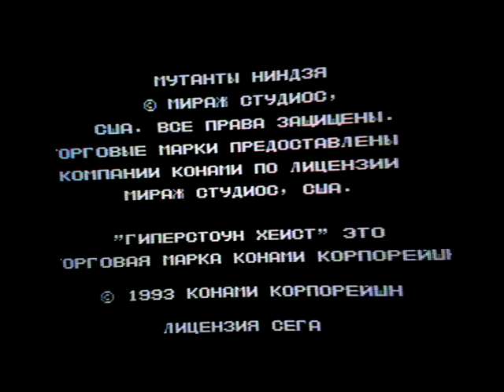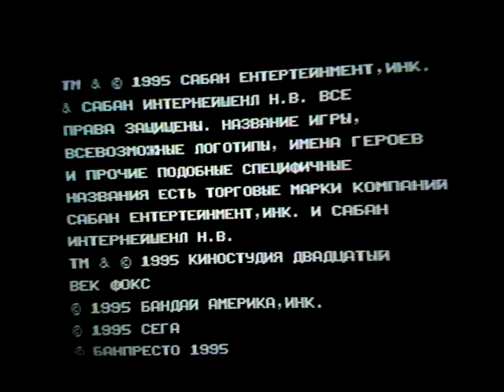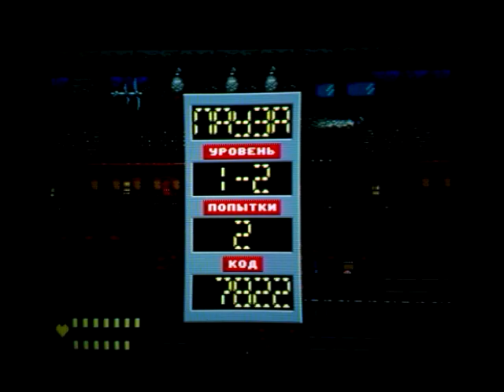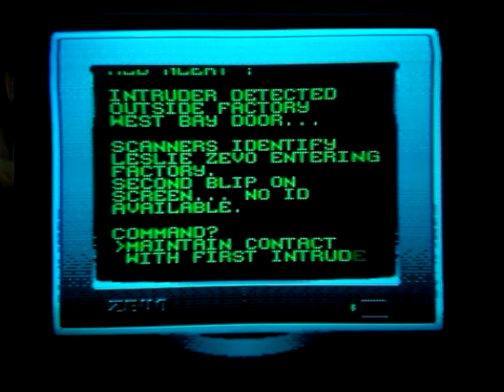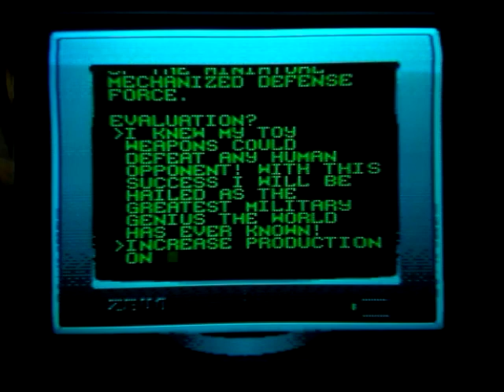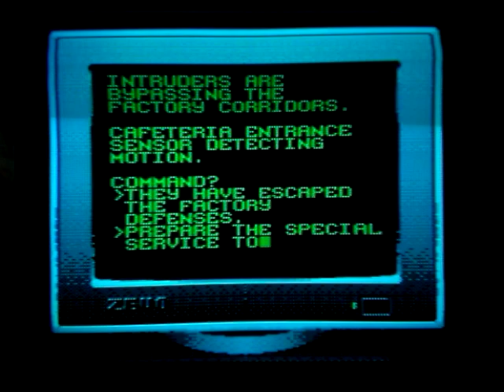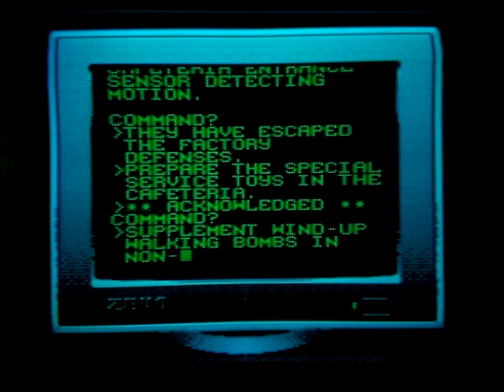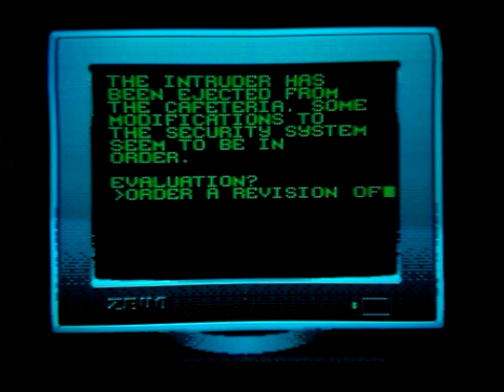картриджный update!! #28 - ВСЕ Бэтмены, Pica Pau и Toys!! (SEGA)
, также на сборнике там ещё Power Rangers и Minessota Fats Pool Legend удалось "обновить", а мисс пэкмэн так и не удалось починить!! Т_Т maybe next time?? ;))

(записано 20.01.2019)